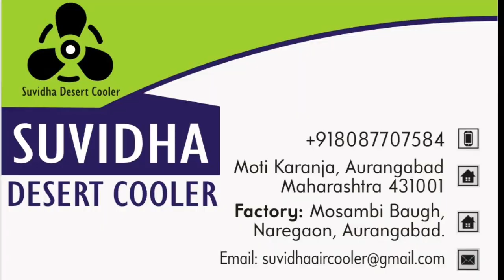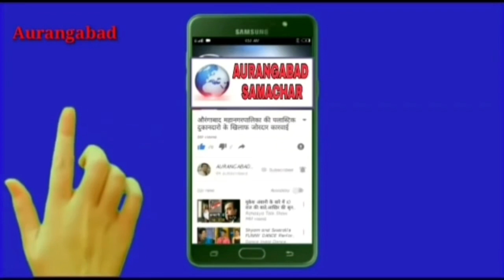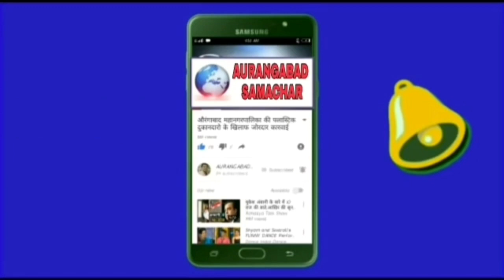कुत्तों के झुंड से मदनी चौक रौशन मे दहशत औरंगाबाद महानगरपालिका का Dog Scout ला पता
कुत्तों के जंगल राज से नागरिक परेशान रात हुते ही झुंड के झुंड रास्तों पर परीसर मे कुत्तों से परेशान है नागरिक